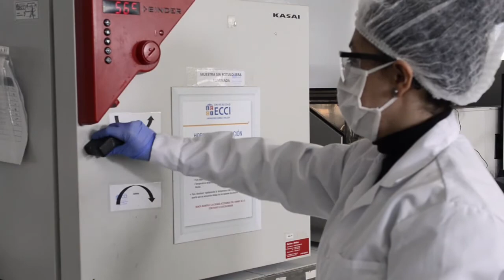PLÁSTICOS BIODEGRADABLES - OBTENCIÓN DE PELÍCULA DE ALMIDÓN GELATINIZADO